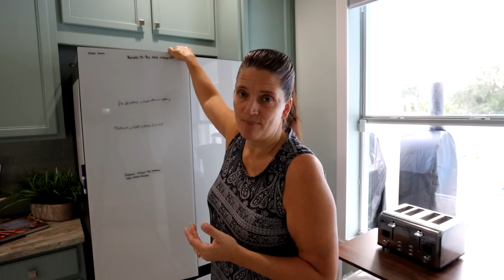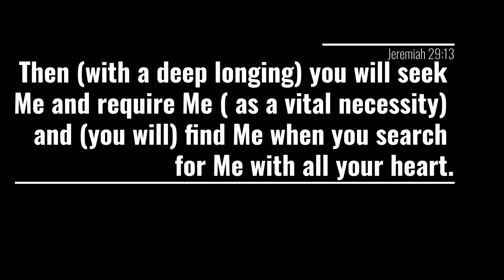Making Food for my Home and Setting up the TV stand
Here is the tv stand:
Use AMY20 to claim 20% extra off on @hernest_official website